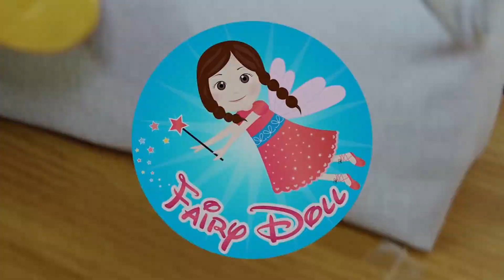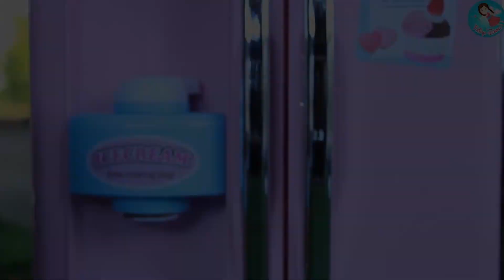ละครสั้นหรรษา ตอน การกินผักนั้นดีต่อร่างกาย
คลิปนี้เป็นการเล่นบทบาทสมมติ ที่ให้เราสวมบทเป็นตัวละครนั้นๆและเล่าเรื่องราวที่ช่วยสอนเด็กๆให้หันมาทานผัก
เพื่อนร่างกายที่แข็งแรงนะคะ

สวัสดีค่ะ ยินดีต้อนรับเข้าสู่ช่อง Fairy Doll TV (แฟรีดอล) นะคะ